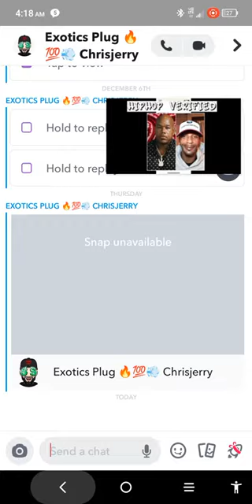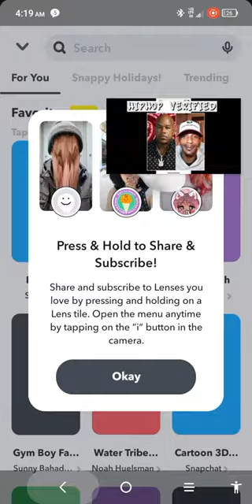big cleezy and DJ kitty be making me Famous